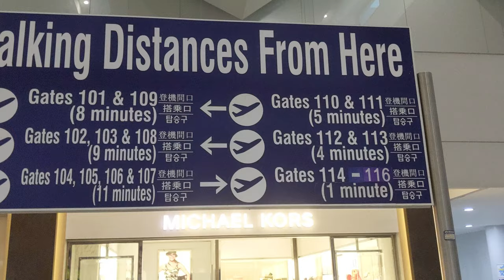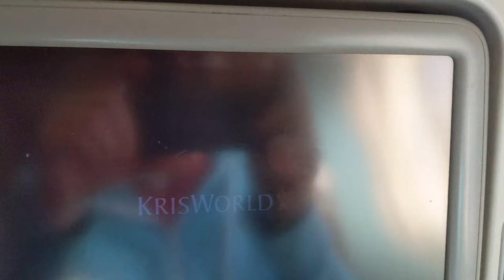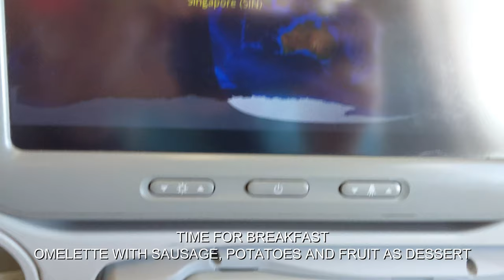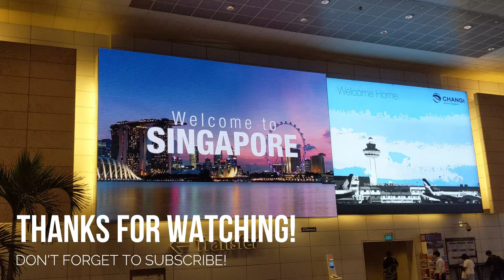Singapore Airlines Economy Class Review: A330 Manila to Singapore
Flight: SQ915 Manila - Singapore
Aircraft: Airbus A330-300
Reg: 9V-SSC
Seat: 54K

*Shot in 4K 60fps*